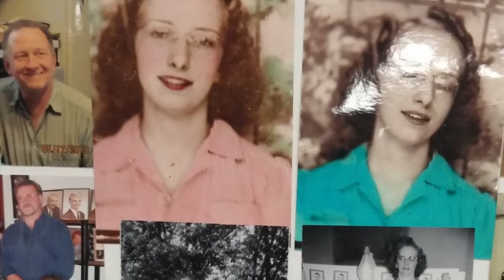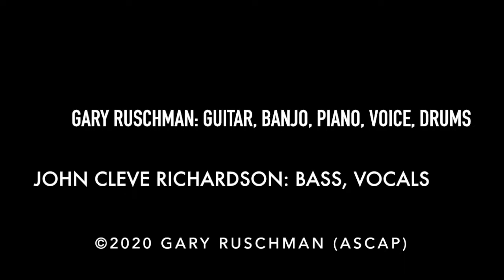Bright Morning Star - Gary Ruschman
Apple Music, Amazon, etc.
Featuring John Cleve Richardson on bass and harmony vocals.